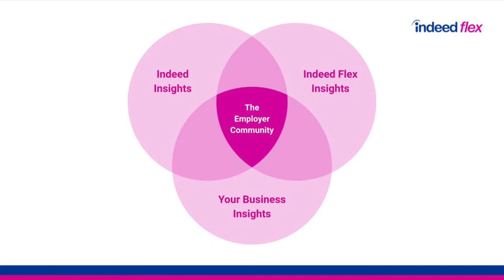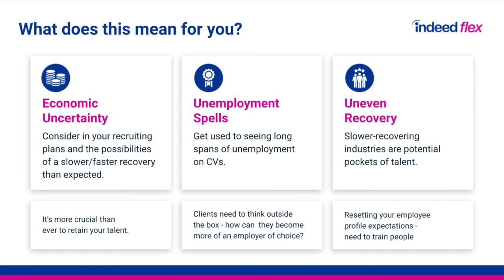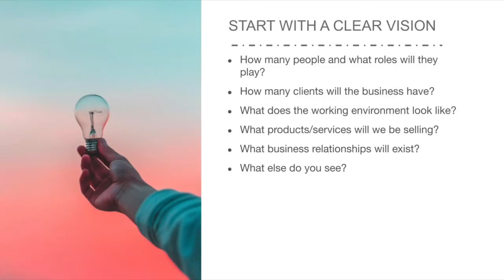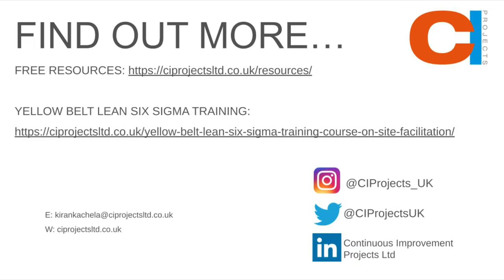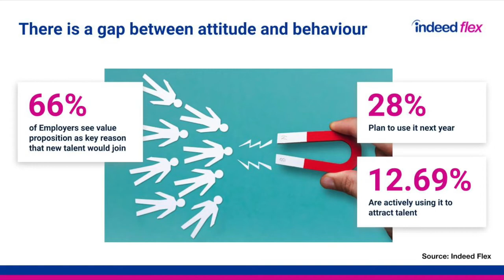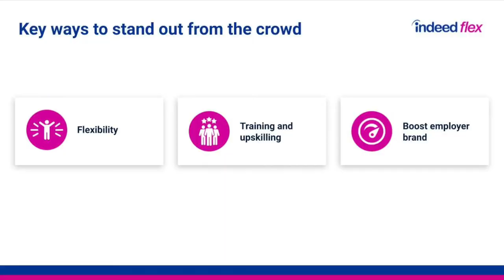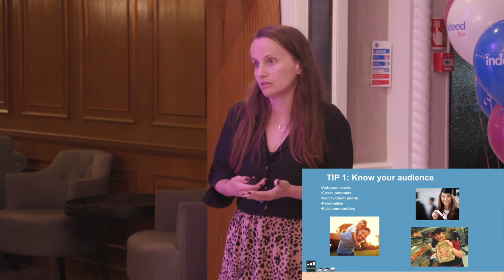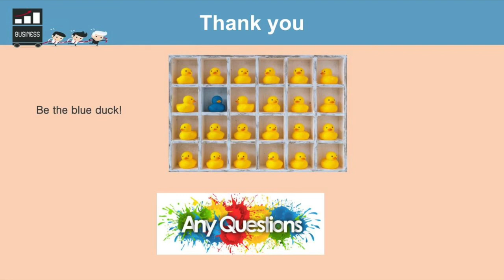The Indeed Flex Employer Community event: 7th October 2021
Indeed Flex hosted their first employer community event.

Attendees enjoyed presentations and gained valuable insights into what you can be doing to enhance your talent strategy. We had 3 incredible speakers covering how to tackle the challenges the industry is currently facing.

The community event was a great success and we look forward to seeing you at the next one.